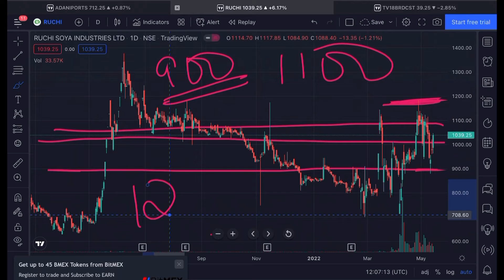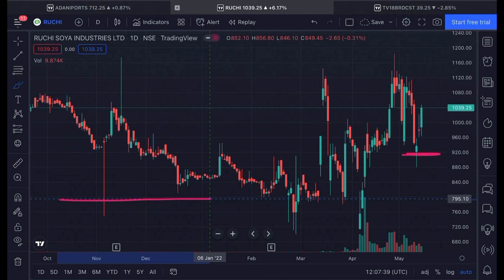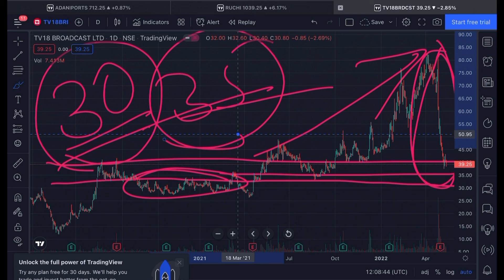RUCHI SOYA BIG TARGETS|RUCHI SOYA SHARE NEWS|TV 18 SHARE CRASH|TV SHARE FALL